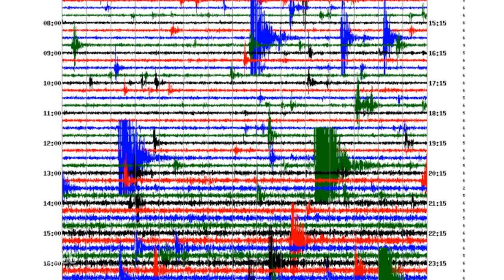Etna: l'eruzione del 24 dicembre 2018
Dopo alcune settimane di attività a tre dei suoi quattro crateri sommitali, l'Etna comincia a tremare nel mattino del 24 dicembre 2018: un intensissimo sciame sismico, cioè una sequenza di terremoti, che annunciano una nuova eruzione sul fianco del vulcano.

Avendo preso un giorno di riposo fra tanti turni di sorveglianza nella Sala Operativa dell'INGV-Osservatorio Etneo, ho la possibilità di seguire gli eventi tranquillamente da casa, in conduzioni di eccellente visibilità. Questo video è il risultato delle mie riprese, fatte in alternanza con fotografie, di quel memorabile giorno.

L'eruzione era solo l'inizio di una serie di eventi, fra cui anche un terremoto distruttivo, avvenuto due giorni dopo l'inizio dell'eruzione, che ha modificato la percezione dell'Etna e dei rischi connessi alla sua dinamica.

La musica è parte di un mio brano, "Dancing With The Generals", che tratta di tutt'altra cosa, ma questa parte è stata composta pensando ad un'eruzione vulcanica, un anno prima dell'eruzione di dicembre 2018.